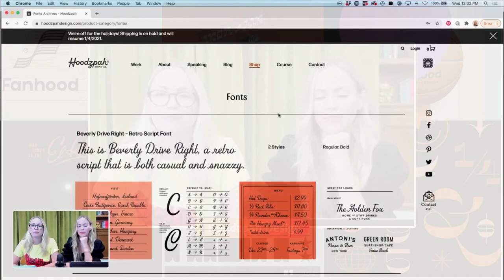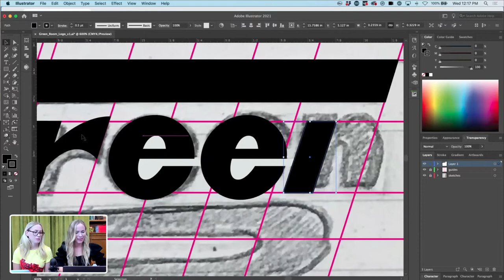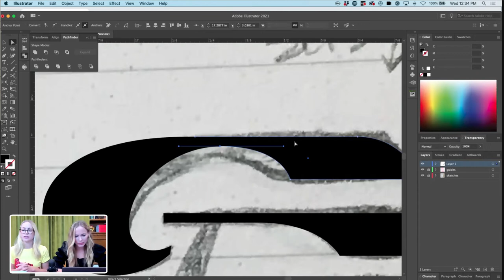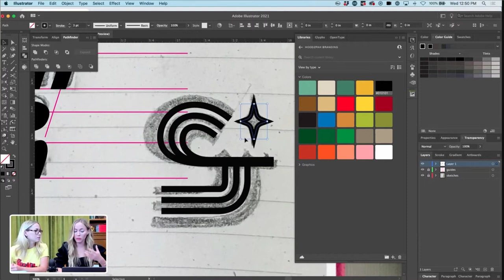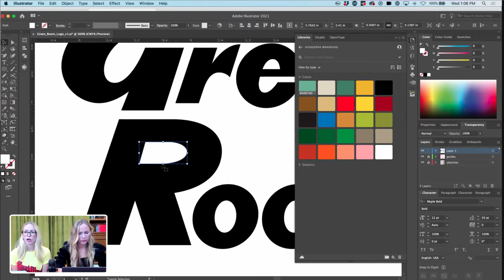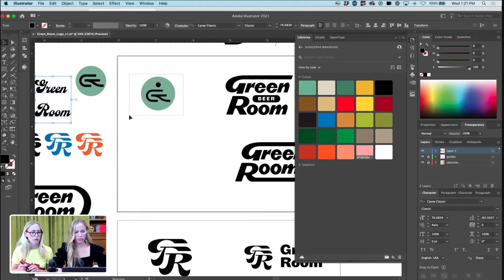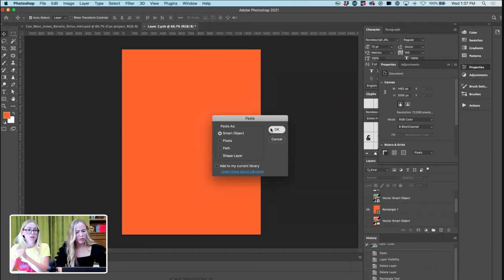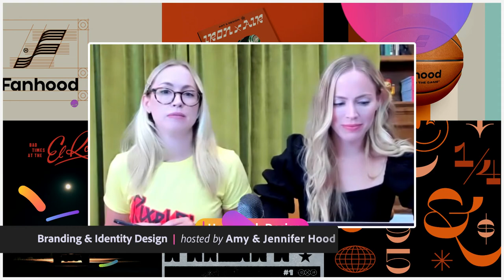How to Design your Brand Identity - Hoodzpah Design's Branding Tutorial | Adobe Creative Cloud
Do you want to improve your brand identity and create cohesive designs for your company and personal brand?
Join Amy and Jennifer Hood from Hoodzpah Design as they create and design a brand identity for a fictional company! Watch as they show you how to interpret a design brief and create a custom logo using Adobe Illustrator, and take their designs into Photoshop and InDesign to design mockups for business cards and packaging!

Guests + Hosts Amy and Jennifer Hood are twins as well as co-founders of Hoodzpah Design, a branding firm for design-driven companies based out of southern CA :

Chapters
00:00 Start
01:00 Intro
03:00 The process of work and communicating with your client
12:00 Custom typography begins
30:00 The importance of presenting proofs to clients
34:00 Designing with difficult concepts
36:20 Helpful hotkeys
37:30 Advice for creative graduates
44:00 Adding work to your portfolio: Real VS Fictional projects
01:25:00 Time invested in Personal VS commercial branding
01:34:40 Mocking up the can